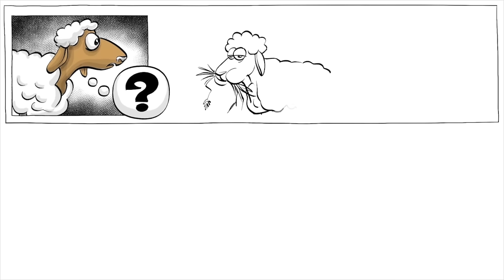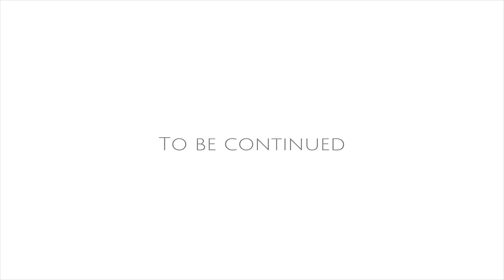Nietzsche: Wölfe und Schafe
"Das, was uns nicht umbringt, macht uns stärker", schrieb Friedrich Nietzsche. In diesem Sprouts-Special in Zusammenarbeit mit Stephen Hicks erforschen wir Nietzsches Einteilung der Welt in Schafe und Wölfe und wie unsere Moral, das, was wir als gut und böse ansehen, das Ergebnis brutaler biologischer Ereignisse ist.

KOLLABORATOREN
Drehbuch: Jonas Koblin und Stephen Hicks
Zeichner: Pascal Gaggelli
Stimme: Matt Abbott
Farbgebung: Nalin
Bearbeitungen: Peera Lertsukittipongsa
Leiterin des Partnerschaftsprogramms: Selina Bador
Produktion: Bianka
Lektorat: Susan
Tontechnik: Miguel Ojeda

Besonderen Dank an Prof. Stephen Hicks für die Zusammenarbeit bei diesem Projekt.

SOUNDTRACKS
Spielzeuge sind lebendig - Studio Le Bus
Schöne Spielsachen - Studio Le Bus
Die Schlacht von 1066 - Patrick Patrikios Schönes Spielzeug - premiumbeat.com Göttliche Maskerade - Jack Pierce

KLASSENRAUM-ÜBUNG
Fühlst du dich wie ein Schaf oder ein Wolf? Und glauben Sie, dass man als solches geboren wird oder kann man seine Natur ändern? Sind Nietzsches Argumente im 21. Jahrhundert noch gültig oder zumindest einigermaßen zutreffend?